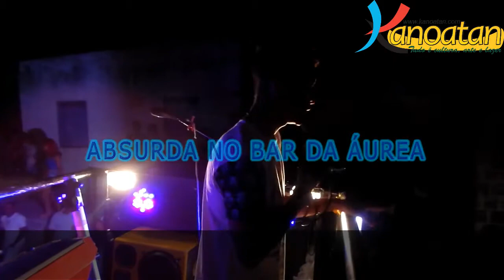ABSURDA NO BAR DA ÁUREA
Aconteceu neste sábado 26\03 no Bar da Áurea, a festa do final de semana mais animada de Ubatã, com Vírus do Swing, Absurda, Jô Morena e Lucas Pimentel. Logo no inicio da noite a swingeira por conta de Vírus do Swing, continuando com Absurda tocando o que há de melhor nos paredões, Jô Morena e Lucas Pimentel deram o toque final da festa com muito arrocha romântico para fechar a noite com gostinho de quero mais. O Bar da Áurea tem sido a sensação das festas de final de semana e avisa que em breve terá uma surpresa de peso. Aguardem!
(Kanoatan) Frank Barreto